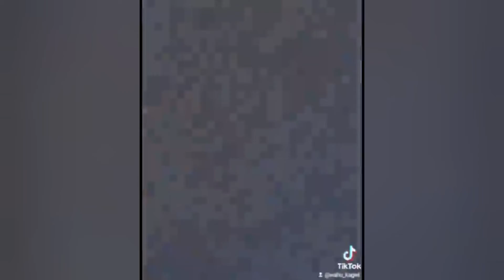HAIYA! NAMELESS CAUGHT RED HANDED GUSHING OVER MAUREEN WAITITU ON INSTAGRAM!!